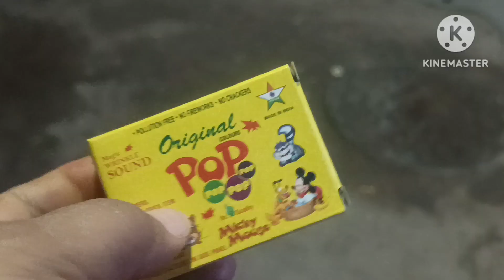Diwali special Vlog ll દિવાળી ગઈ રસોઈ બનાવવામાં ll vidi Amdavadi